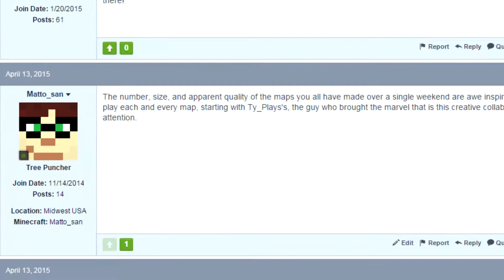30 | COBBLESTONE DREAMS | Frozen Terror by Nbtrainor | Strawberry Jam v3 #6 | Matto-san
Frozen Terror is a Minecraft CTM minimap by Nbtrainor that was created over a 72 hour period for Strawberry Jam v3 #6

Strawberry Jam v3 is the second revival of Strawberry Jam, a Minecraft CTM building jam with the goal of making a mini-map in a weekend.  Jam #6 took place over the weekend of April 10, 2015 and the theme of the jam was Traps, Trolls, and April Fools.